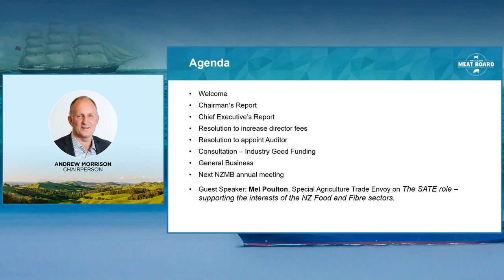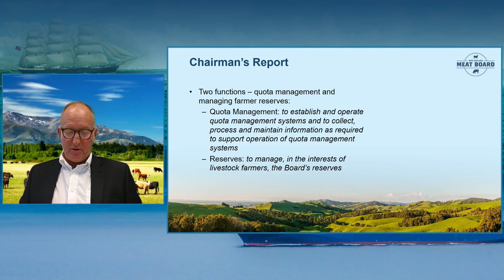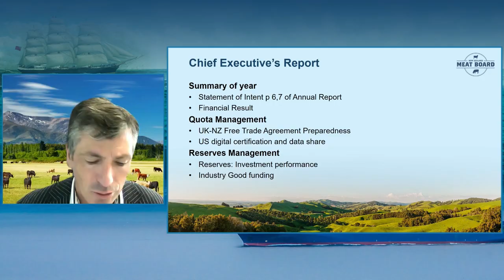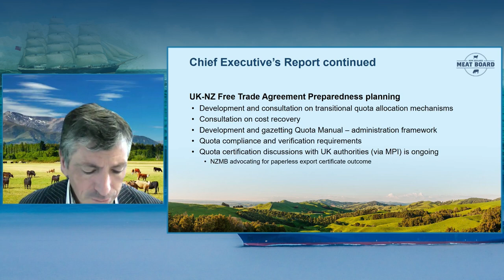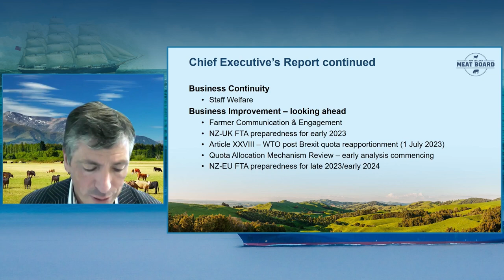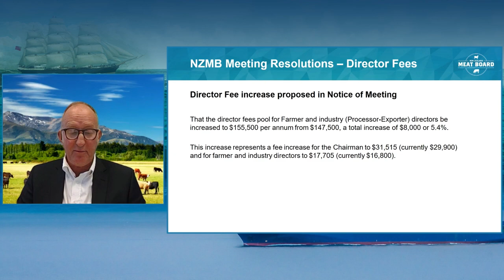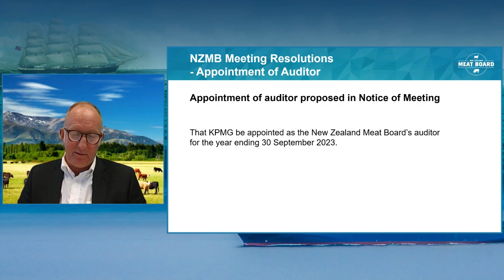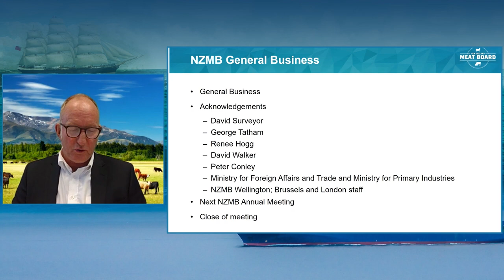The New Zealand Meat Board (NZMB) Online Annual Meeting 2023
The virtual meeting was hosted by Andrew Morrison (Chair) and Sam McIvor (CEO) and included guest speaker Mel Poulton, Special Agriculture Trade Envoy.